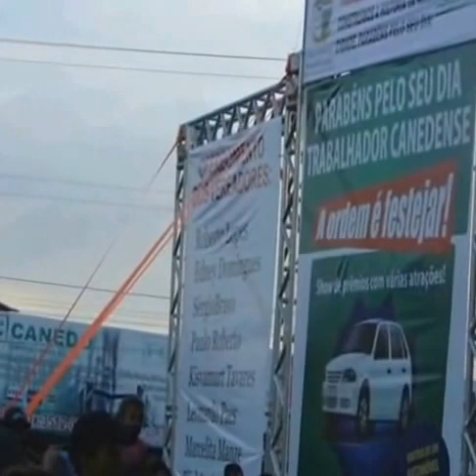Estou louco por ela - Paulo Rocha & Rafael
Confira no site Disponível para download o CD